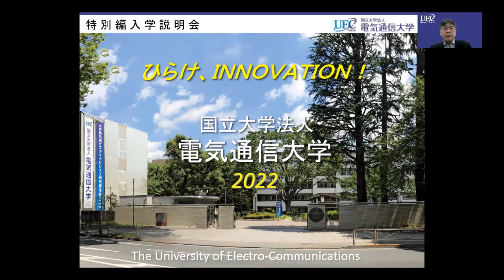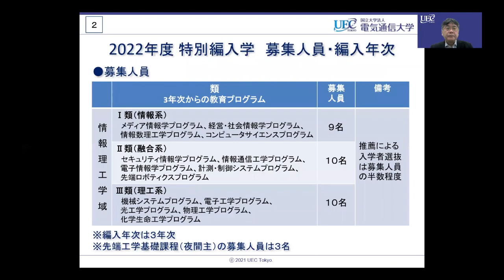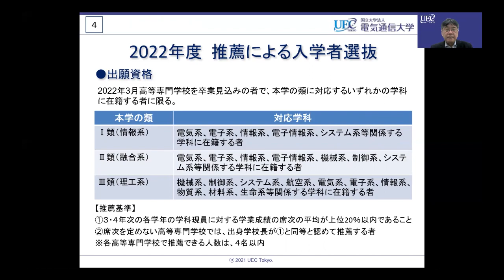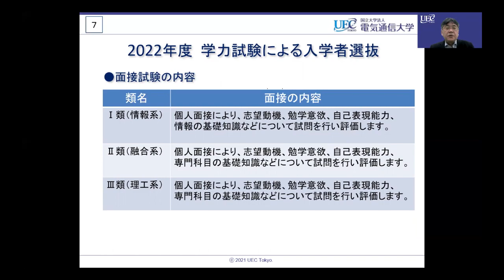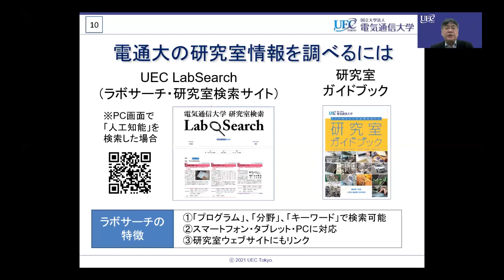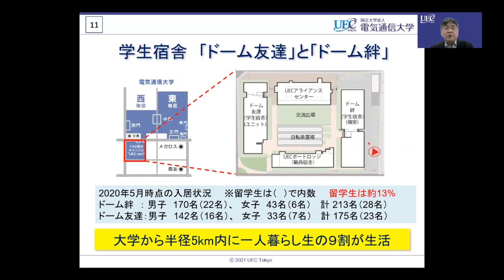情報理工学域～特別編入学説明～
国立大学法人電気通信大学情報理工学域～特別編入学説明～の説明になります。
2021年度に実施する特別編入学の受験をお考えの方は、ぜひご覧ください。